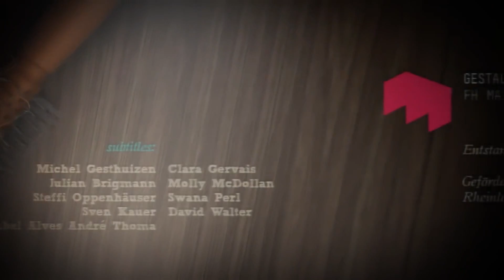Paste of Love